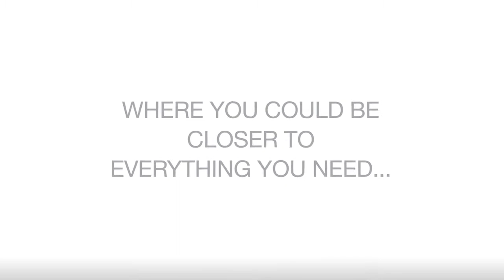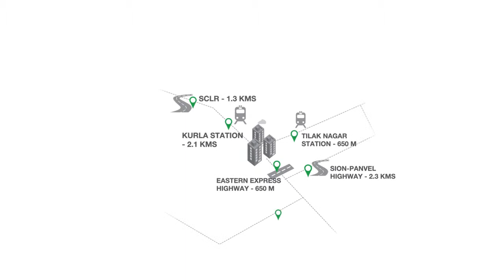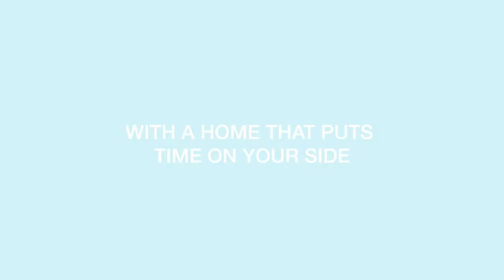Godrej Central Chembur, Mumbai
Most Upcoming Project in Central Mumbai (Chembur)
1BHK-2BHK-2.5BHK-3BHK